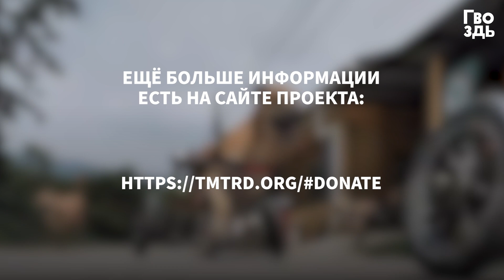Он просто пригрел больную собаку. Через 12 лет это видео увидел весь мир!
На таких людях держится мир!

Канал Гвоздь рассказывает только самые интересные, шокирующие, трогательные и невероятные истории со всего света.